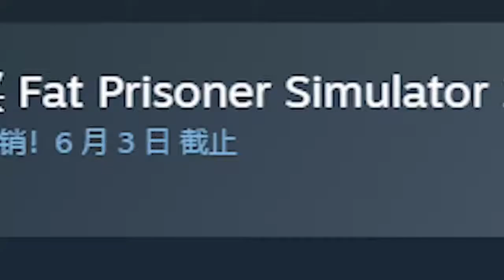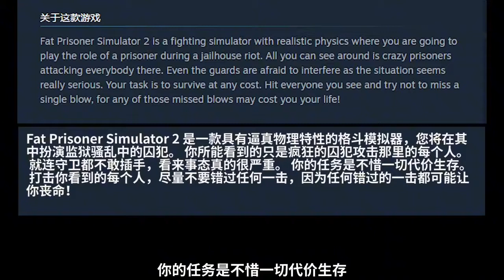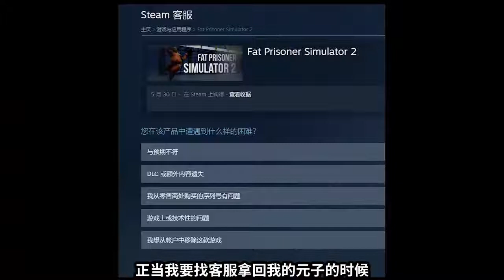【胖子模拟器】这次算是长见识了！这种沙雕的游戏还能出二代？！！【Mr名图】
哈喽，大家好！
我是Mr名图正式入驻油管啦！
此频道为官方唯一认证，其余频道皆为盗版！
各类游戏速通竞速！关注一手怎么说！
带你嗨翻游戏世界！